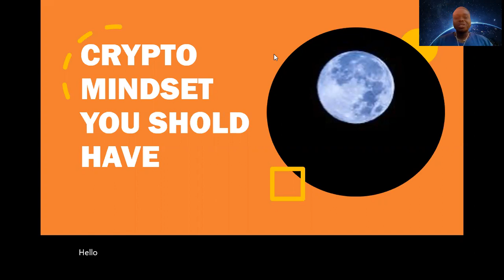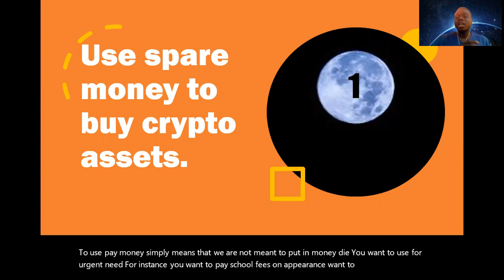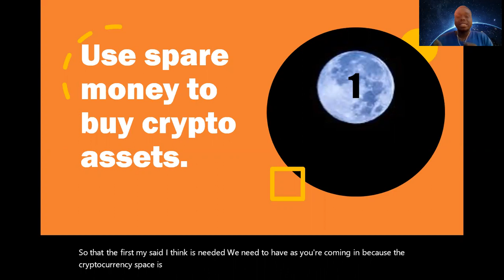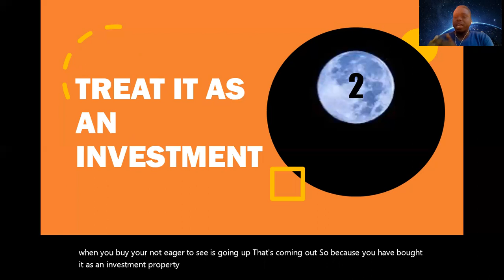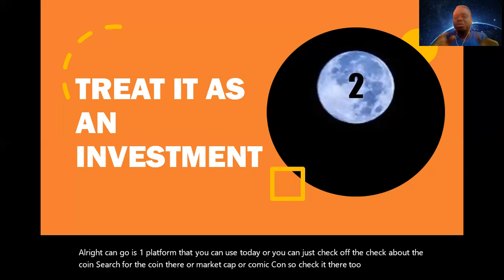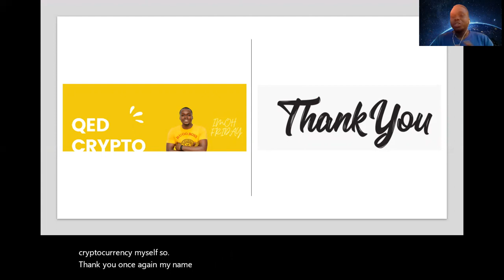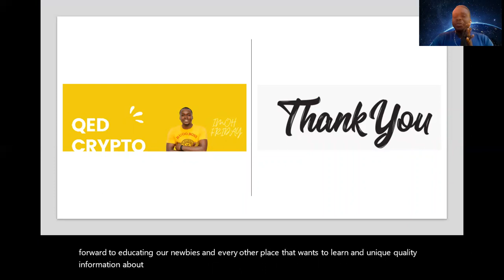CRYPTO MINDSET YOU SHOULD HAVE || Episode 1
Please kindly share this information to all new comers to the crypto space to help me learn and understand the mindset that they should have.

Or HUOBI IF BINANCE IS NOT IN YOUR COUNTRY

3.   The actual deposit of $120usdt is use to purchase the Robot

Be sure sure to download google meet on the Google play store if you don't have it downloaded already.
Time 6am EverySaturday of the Week.